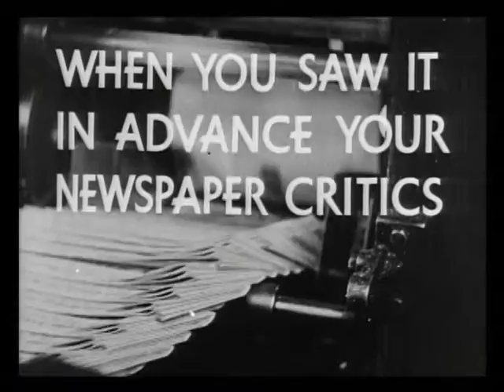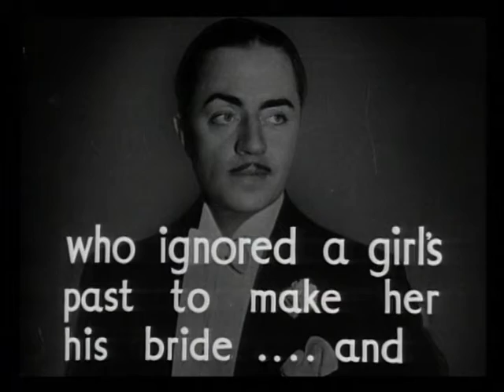Manhattan Melodrama 1934 trailer